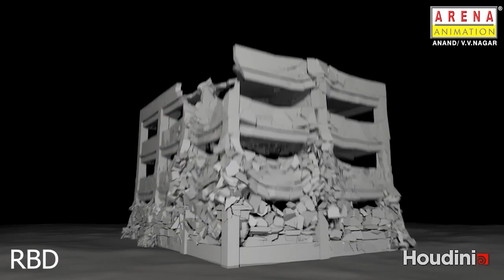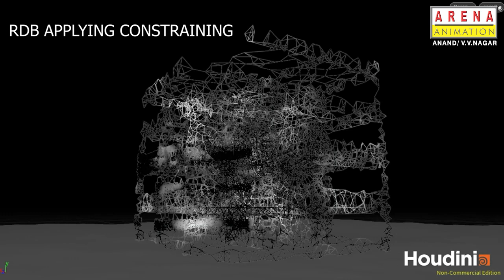FX Student Showreel by Shaikh Mohammad Furkan - Enroll in 3d visual effects Courses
Our courses are designed to transform students into successful creative professionals. We are driven to make you employable.

Arena Animation focuses on Employment Driven Education and is committed to skill the youth. Arena not only provides our students with technical skills but also empowers them with interpersonal skills, which are mandatory for a good job.

Arena offers career & professional training in areas including Animation, VFX, Gaming, Web Design, Graphics Design, UI-UX, Broadcast, Digital Advertising & Marketing, and Multimedia.

Address :
Arena Animation, 203, Radha swami samipya,
opp home science college, V V Nagar, Anand, Gujarat 388120